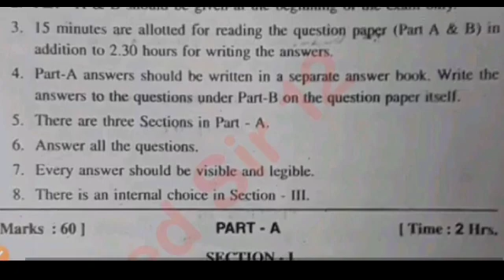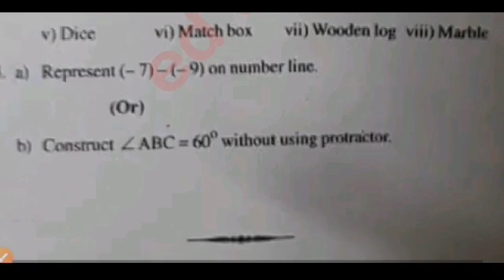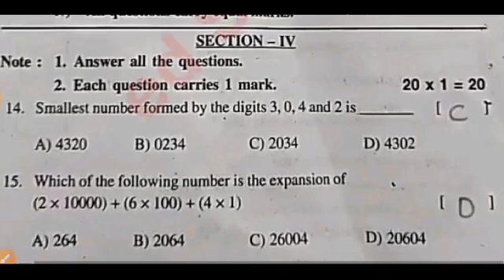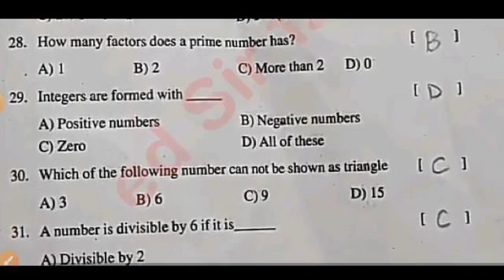Ap sa1 6th class maths 💯real question paper and answer 2023-24|6th class sa1 maths answer key 2023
download PDF 🔗🔗

6th class sa1 maths question paper 2023-24
ap 6th class maths sa1 question paper 2023
6th class English sa1 question paper 2023-24
6th class sa1 exams all question papers 2023
6th class sa1 question papers 2023

6th class sa1 maths question paper leak 2023 latest
6th class sa1 exam maths questions 2024

6th class math sa1 question paper 2023

6th class sa1 maths question paper 2023
AP 6th class sa1 maths question paper 2023-23
6th class sa1 maths question paper
6th class sa1 question paper maths